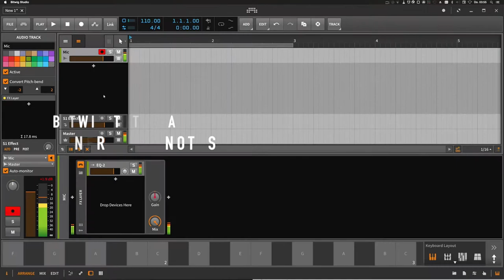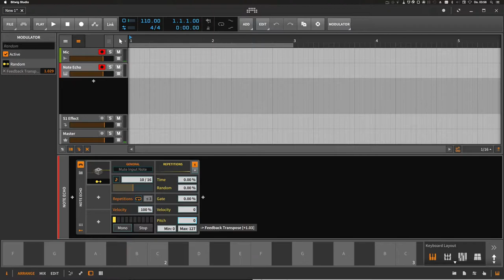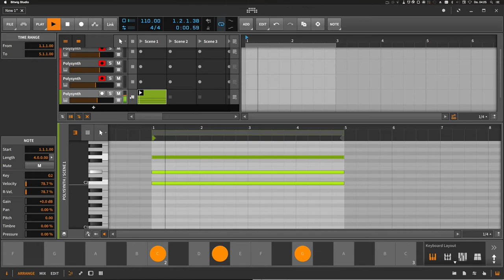Generating Notes - Bitwig Tutorial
If the ideas are missing or if you just want to play a little bit with the harmony theory, you can just let the computer be creative. Notes can be easily generated with Bitwig and the Note Echo.